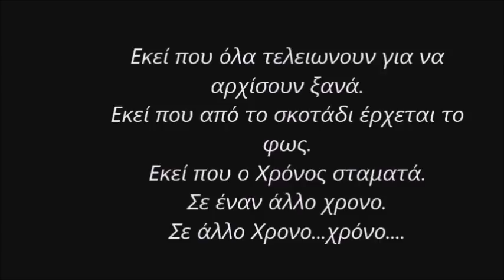Σε άλλο χρόνο...έκθεση φωτογραφίας Απρίλιος 2017